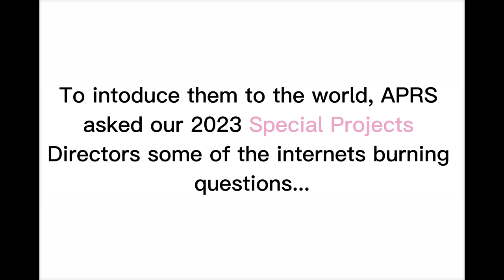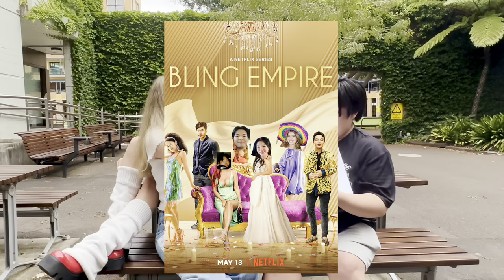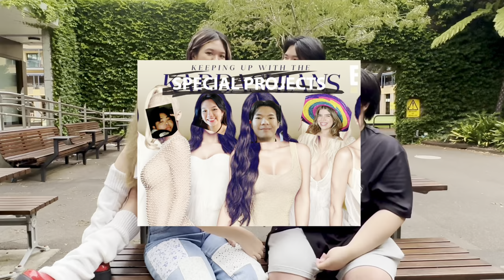Meet APRS' 2023 Special Projects Directors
Watch as Ke-Qing, Thien, Brendan and Jemima answer the internet's burning questions! 🥵 Find out what TV show they would star in together, and what advice they’d give their first year selves! 🤩😁
Applications have been extended to⚠️MONDAY⚠️ so make sure you don’t miss out!